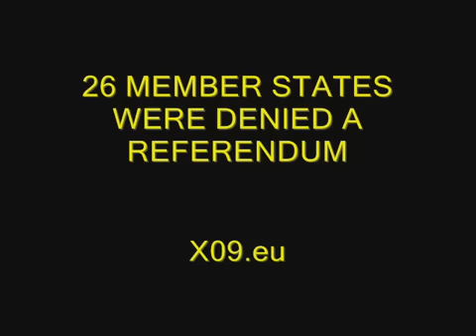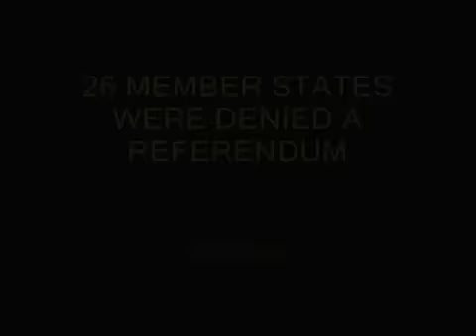Independence Freedom Democracy: UKIP Leader Nigel Farage exposes Sarkozy at European Parliament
Nicolas Sarkozy, President in Office of the European Council (Jul-Dec 2008) visits the European Parliament (Strasbourg) on 10 July 2008. He is taken on by Nigel Farage MEP, UKIP leader and Co-President of the Independence/Democracy (IND/DEM) group.

Credits:
- Hemicycle scenes: Audio Visual, European Parliament
- Music: Cornerstone - From "El Morro": Undefeated, Rebirth; From "Air Lyndhurt": Illuminati; Mystic Baltic

Note on the rejected EU Constitution and Lisbon Treaty:

The people of France and the Netherlands rejected the proposed EU constitution in the 2005 referendums. Since all 27 Member States are required to ratify, the Constitution was dead, but this took a long time to sink in. After this, other countries cancelled a promised referendum and the EU Constitution was re-written as an "amending treaty" or a "reform treaty" and named "Treaty of Lisbon".

On the basis of this deceit, they claimed that no referendums are necessary on the Lisbon Treaty. Ireland was constitutionally required to hold a referendum and on the 12 June 2008 the people of Ireland gave a resounding No to Lisbon. Yet this vote is not being respected and the rule of law is being ignored. The EU leaders agreed at the June 19-20 EU Summit that ratifications must go on. Moreover, 26 Member States are being denied a referendum.

The Lisbon Treaty establishes a new "European Union" with joint citizenship - an EU "federal" State that is technically and politically empowered to centralize more power in Brussels. The treaty also stipulates the militarisation of the Union in order to 'police the world' just like the US does today.

To view the Political Groups in the European Parliament go

Other states in Europe:
Categoria:
Notícias e política